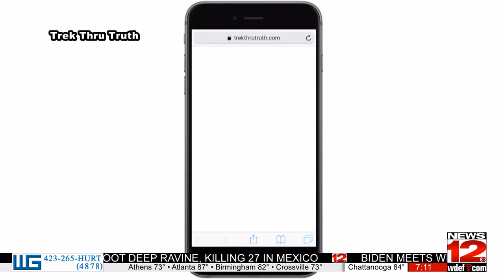New Bible themed exhibit to be featured in Cleveland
A new interactive Bible experience is coming to Cleveland.